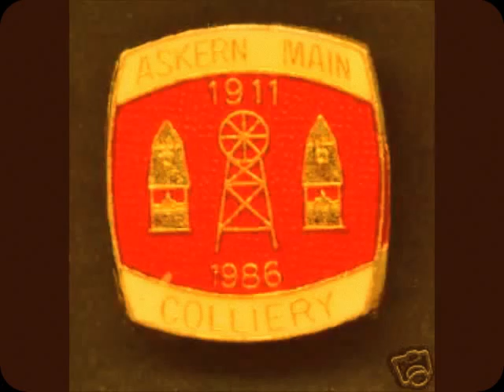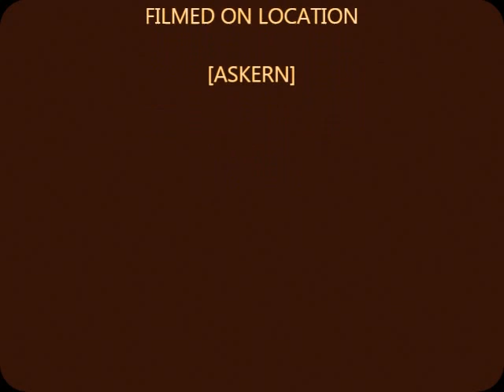A Tribute Askern Miners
My little tribute to all those men who worked down at Askern Colliery.